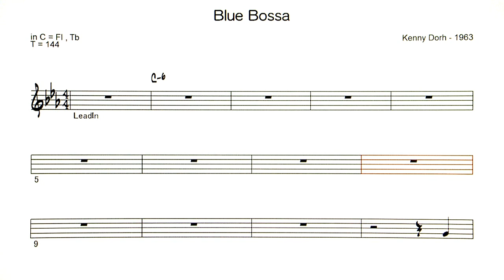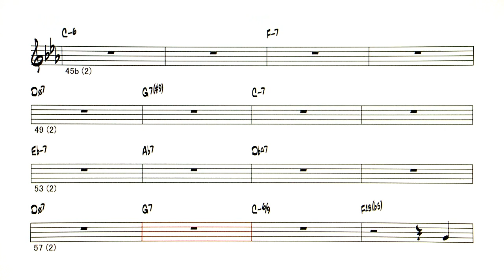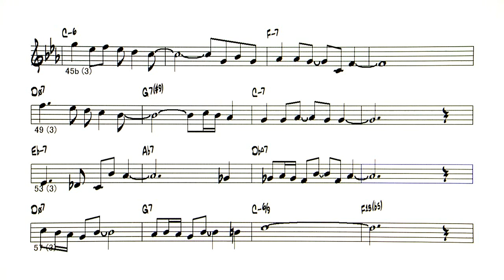Blue Bossa V2 ( Joe Henderson V ) - ( C 🎹 )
Backing Track - Blue Bossa ( by  Kenny Dorham - 1 963 )
☆Joe Henderson V ›introduction.--12bar , Chorus---48bar × 3
◎Backing Tracks list